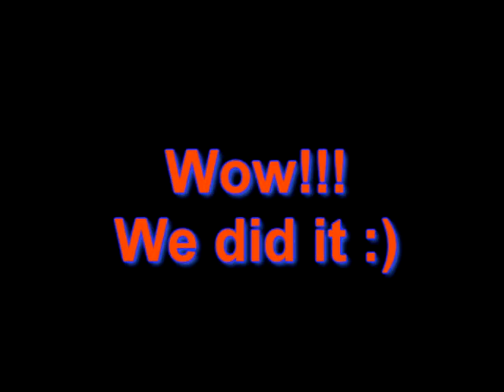KraKen.mp4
The KraKen, SeaWorld at Orlando Florida.